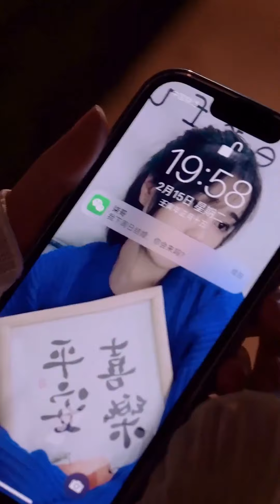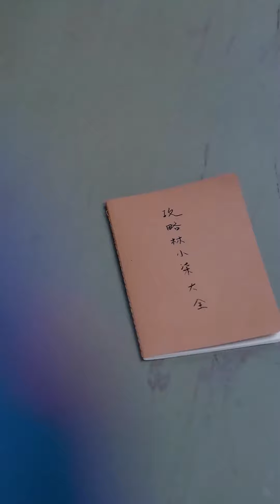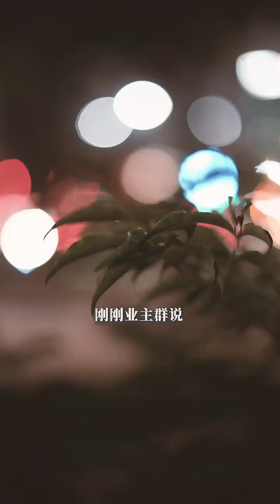女孩目睹男友出轨借酒消愁，主动上手撩拨高富帅，没想到结局竟出人意料【毛毛】